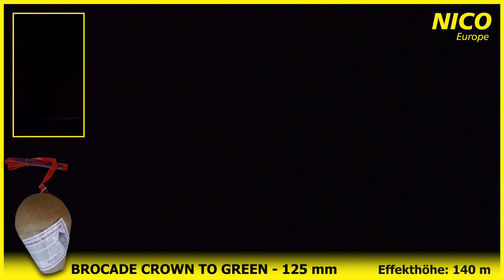NICO Europe - Kugelbomben-Sortiment 125 mm, 4-fach sortiert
▼Brocade crown to red; Brocade crown to green; Brocade crown w/silver tail; Brocade crown to pink
Abgabe nur als VE▼

Effekthöhe: ca. 140 m
max. Kaliber: 125 mm
Bruttogewicht: 0,806 kg
NEM: 666 g
KAT F4
Artikel-Nr.: 96009